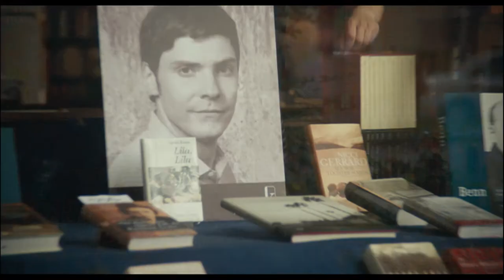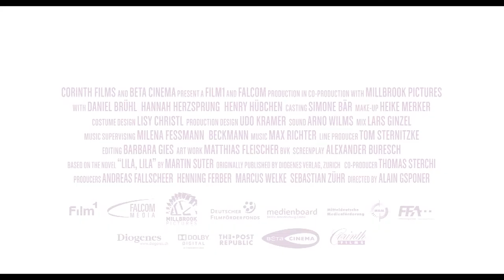Lila Lila Trailer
The shy waiter David manages to win the attention of young Marie after he pretends to be the author of a novel whose manuscript he found in a junk shop.

Sunday, June 20 – 10:15pm on PBS North